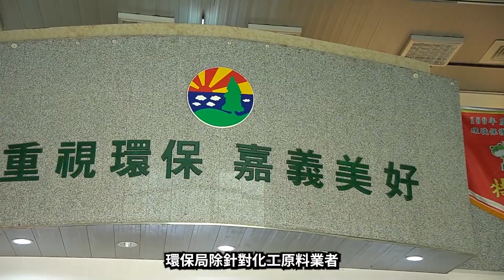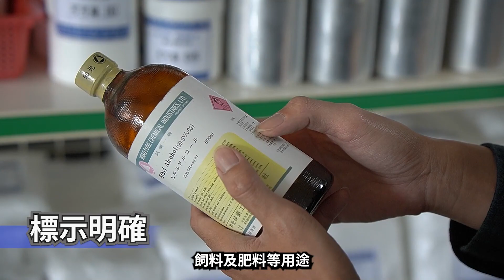嘉尚安心食安源頭管控